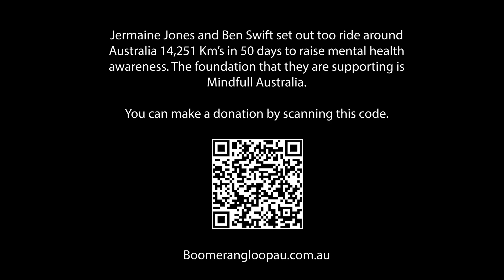Cycling 14251 km around Australia - Day 17 & 19 - Cycling to Darwin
Welcome to "The big Australian Boomerang Loop ride - Just another day" series.
Day 17 & 19 of our 14,351 km ride around Australia to raise awareness for mental health and money for mental charity Mindfull Aus.

All 50 days of our ride were filmed and edited into this short series of episodes.